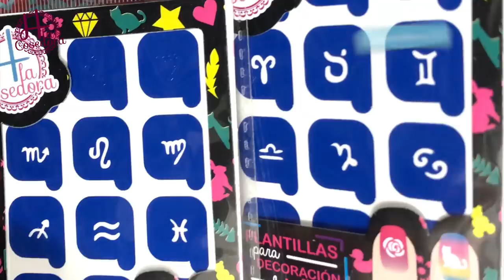Decoracion de uñas zodiaco con plantillas.